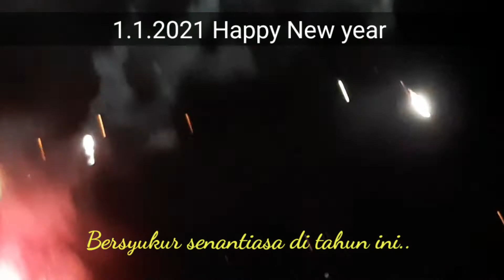HAPPY NEW YEAR 2021..The Year of INTEGRITY